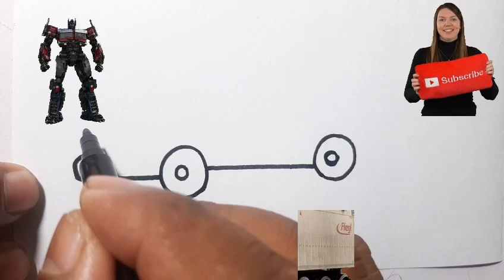How to draw a truck | Mr. Art tuber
Ultimately if you want to grow in Art and drawing platform, you need more practice. Without practice you can't succeed in this platform. If you don't do mistakes you can't learn. Mistakes makes a man perfect. We are here to makes you perfect in this platform and you to get your hands with pencil to try for practice.

NOTE : All content used is copyright to MR. ART TUBER,

 Use or commercial or editing of the content without proper authorition is not allowed

MR. ART TUBER

Follow MR. ART TUBER